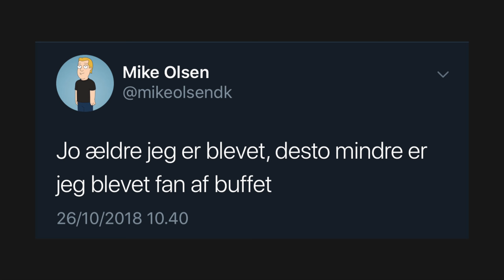iPhone XR er FRISTENDE